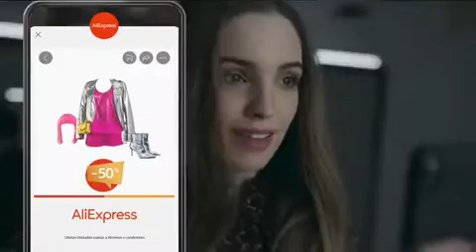Aliexpress 2020 - Descuentos del 50% por el 10º aniversario de Aliexpress